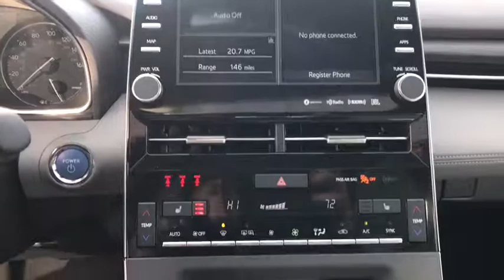2019 Toyota Avalon Naperville, Elmhurst, Lombard, La Grange, Bolingbrook, IL 003585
Parisian Night Pearl New 2019 Toyota Avalon available in Naperville, Illinois at Oakbrook Toyota. Servicing the Elmhurst, Lombard, La Grange, Bolingbrook, IL area.
2019 Toyota Avalon Hybrid XLE - Stock#: 003585 - VIN#: 4T1B21FB0KU003585

Oakbrook Toyota
550 E Ogden Ave